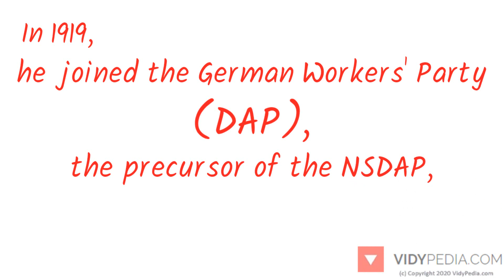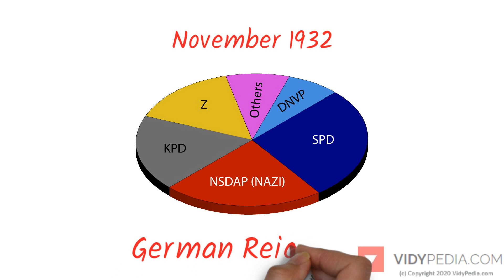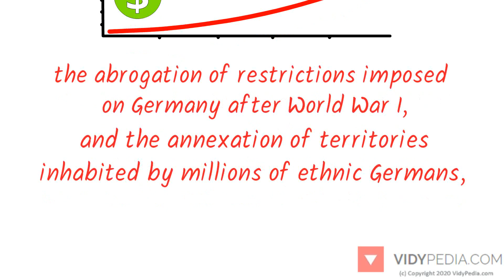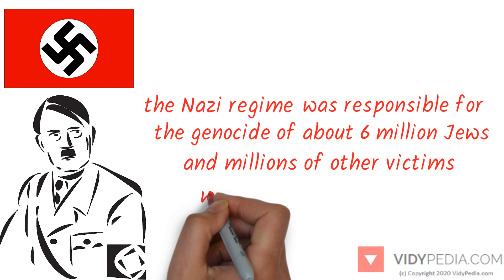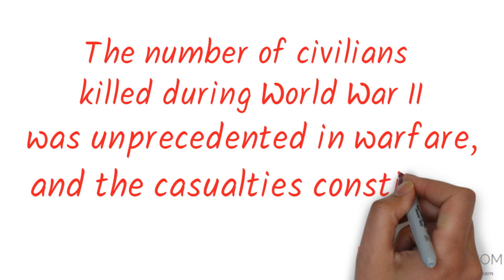Hitler biography in 4 minutes - Life and Death of Adolf Hitler - mini bio - mini history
Adolf Hitler born 20 April 1889 – died 30 April 1945 was a German politician and leader of the Nazi Party (Nationalsozialistische Deutsche Arbeiterpartei; NSDAP). He rose to power as the chancellor of Germany in 1933 and then as Führer in 1934. During his dictatorship from 1933 to 1945, he initiated World War II in Europe by invading Poland on 1 September 1939. He was closely involved in military operations throughout the war and was central to the perpetration of the Holocaust.

Hitler was born in Austria—then part of Austria-Hungary—and was raised near Linz. He moved to Germany in 1913 and was decorated during his service in the German Army in World War I. In 1919, he joined the German Workers' Party (DAP), the precursor of the NSDAP, and was appointed leader of the NSDAP in 1921. In 1923, he attempted to seize power in a failed coup in Munich and was imprisoned. In jail, he dictated the first volume of his autobiography and political manifesto Mein Kampf ("My Struggle"). After his release in 1924, Hitler gained popular support by attacking the Treaty of Versailles and promoting Pan-Germanism, anti-semitism and anti-communism with charismatic oratory and Nazi propaganda. He frequently denounced international capitalism and communism as part of a Jewish conspiracy.

By November 1932, the Nazi Party had the most seats in the German Reichstag but did not have a majority. As a result, no party was able to form a majority parliamentary coalition in support of a candidate for chancellor. Former chancellor Franz von Papen and other conservative leaders persuaded President Paul von Hindenburg to appoint Hitler as chancellor on 30 January 1933. Shortly after, the Reichstag passed the Enabling Act of 1933 which began the process of transforming the Weimar Republic into Nazi Germany, a one-party dictatorship based on the totalitarian and autocratic ideology of National Socialism. Hitler aimed to eliminate Jews from Germany and establish a New Order to counter what he saw as the injustice of the post-World War I international order dominated by Britain and France. His first six years in power resulted in rapid economic recovery from the Great Depression, the abrogation of restrictions imposed on Germany after World War I, and the annexation of territories inhabited by millions of ethnic Germans, which gave him significant popular support.

Hitler sought Lebensraum ("living space") for the German people in Eastern Europe, and his aggressive foreign policy is considered the primary cause of World War II in Europe. He directed large-scale rearmament and, on 1 September 1939, invaded Poland, resulting in Britain and France declaring war on Germany. In June 1941, Hitler ordered an invasion of the Soviet Union. By the end of 1941, German forces and the European Axis powers occupied most of Europe and North Africa. These gains were gradually reversed after 1941, and in 1945 the Allied armies defeated the German army. On 29 April 1945, he married his longtime lover Eva Braun. Less than two days later, the couple committed suicide to avoid capture by the Soviet Red Army. Their corpses were burned.

Under Hitler's leadership and racially motivated ideology, the Nazi regime was responsible for the genocide of about 6 million Jews and millions of other victims whom he and his followers deemed Untermenschen (subhumans) or socially undesirable. Hitler and the Nazi regime were also responsible for the killing of an estimated 19.3 million civilians and prisoners of war. In addition, 28.7 million soldiers and civilians died as a result of military action in the European theatre. The number of civilians killed during World War II was unprecedented in warfare, and the casualties constitute the deadliest conflict in history.

Reference: Wikipedia please note this license do not imply Wikipedia endores this video

is the Youtube of Wikipedia, every topic is simply explained in a short video (typically 3 minutes long). If you like our video please like, share and subscribe to our channel for more videos like this, please also leave us a comment below and tell us what topics you want us to cover next